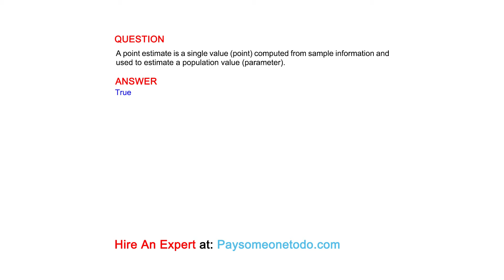A point estimate is a single value (point) computed from sample information and used to...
QUESTION
A point estimate is a single value (point) computed from sample information and used to estimate a population value (parameter).